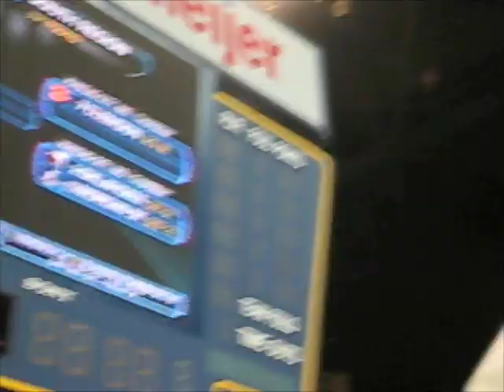Michigan Selection Sunday! NCAA Tournament, baby! March 2009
Yeah! We made it, baby! We are in the tournament! Hahaha! Watch this exclusive angle from the manager area as we hop and sing in cheer. Yeah, dawg!